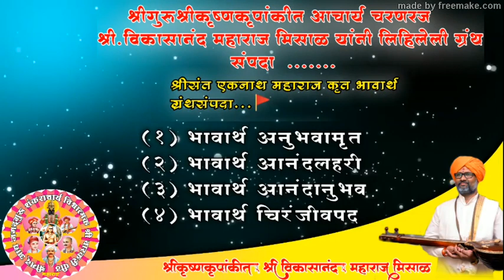कोणत्या पारमार्थिक भूमिकेतील साधक मृत्यूनंतर कोणत्या गतीला जातो?श्रीगुरू निवृत्ती महाराज वक्ते बाबा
कोणत्या पारमार्थिक भूमिकेतील साधक मृत्यूनंतर कोणत्या गतीला जातो ? सर्व साधकांनी ऐकाच !

श्रीगुरू भीष्माचार्य वै. निवृत्ती महाराज वक्ते बाबांच्या अधिकार वाणीतून.

Channel Admin-Keshav,Sandip_Raskar
Drafting-Rushikesh_Aynor